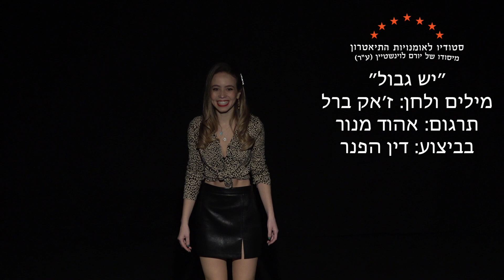דין הפנר - זכתה במקום ה - 3 בתחרות השירים לזכרו של אהוד מנור ז״ל בסטודיו למשחק יורם לוינשטיין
הסטודיו למשחק מיסודו של יורם לוינשטיין מציע מסלול הכשרה מקצועי תלת שנתי אינטנסיבי, מבוקר עד ערב, שמטרתו להעמיד את דור השחקנים הבא של התיאטרון, הקולנוע והטלוויזיה הישראליים. הלימודים נמשכים לאורך שלוש שנים, בסופן מקבל התלמיד תעודת גמר.

לקבלת עדכונים והטבות הצטרפו לערוץ הוואטסאפ של הסטודיו למשחק מיסודו של יורם לוישנטיין: